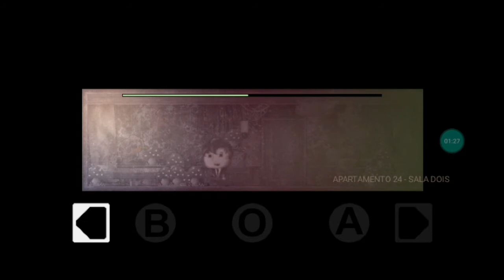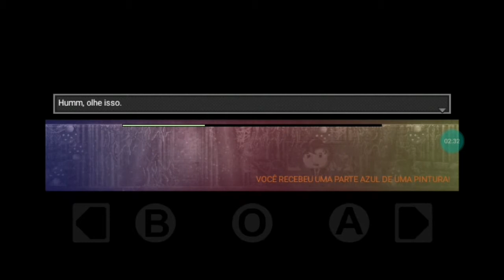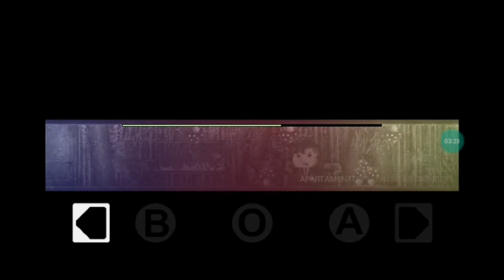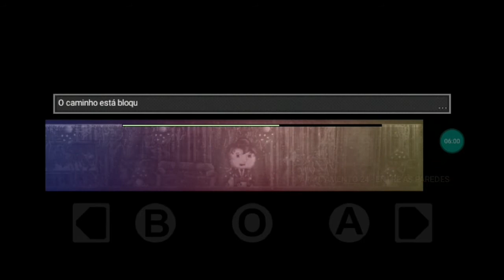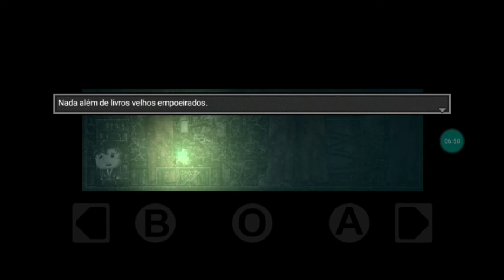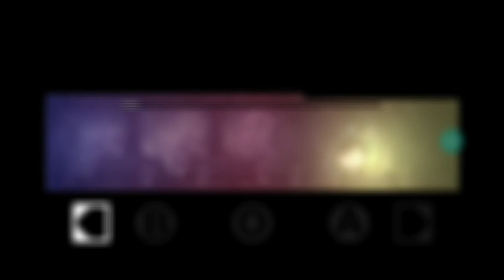EU NÃO ESTOU ENTENDENDO NADA | Distraint - Parte 6